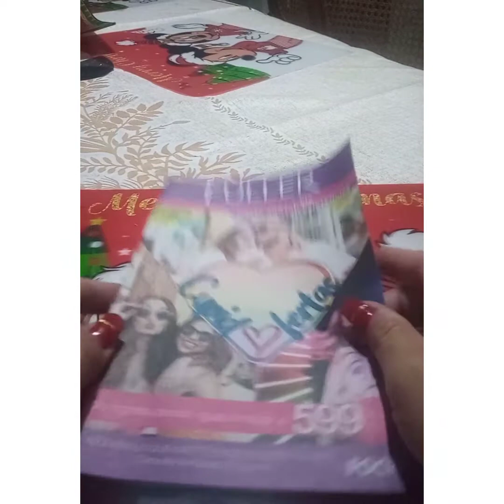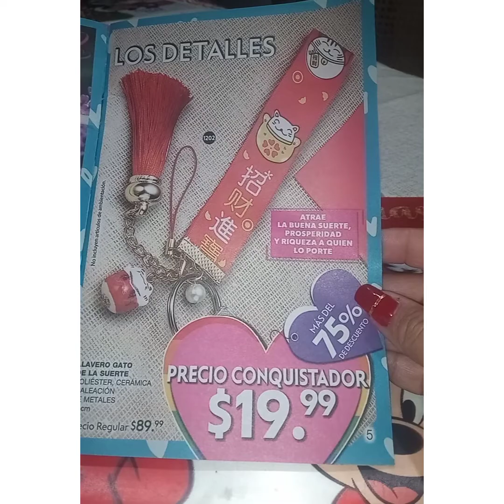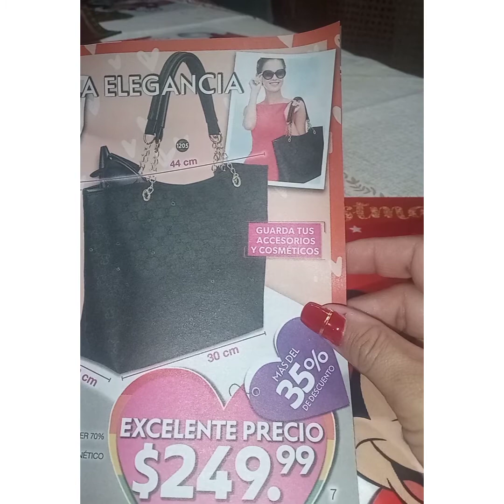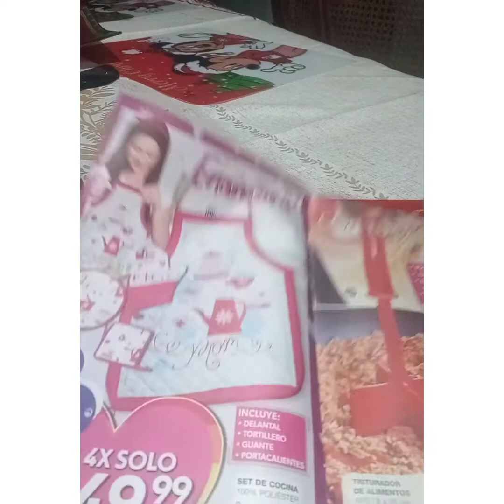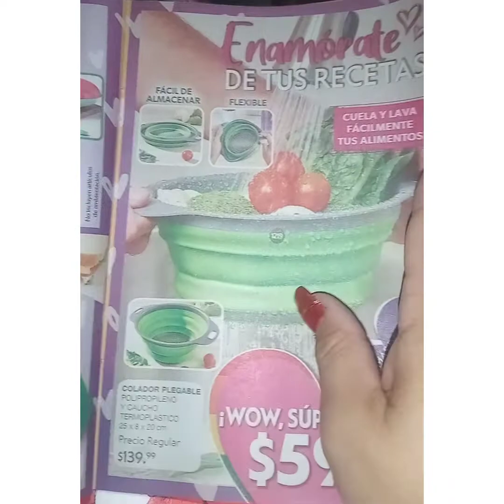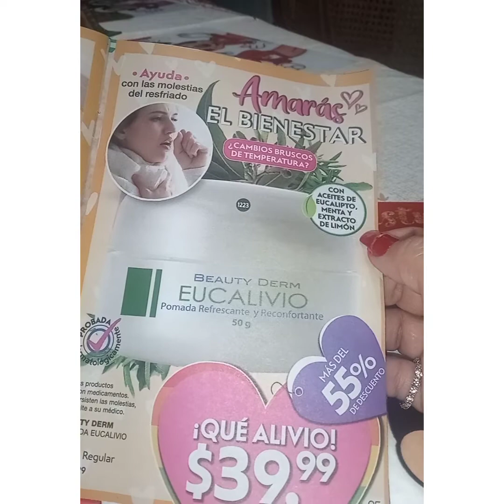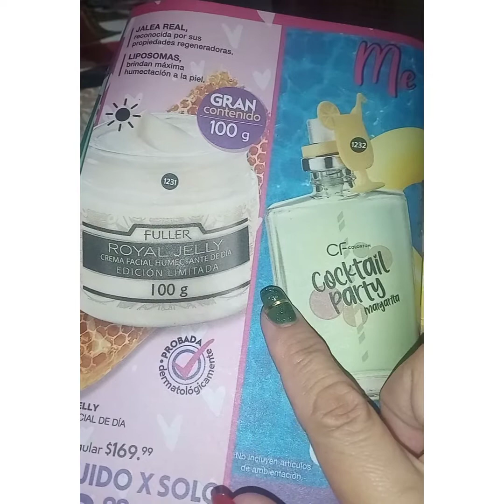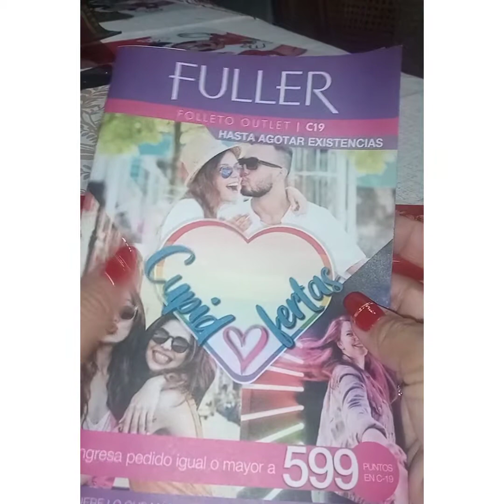Outlet campaña 19 -2022 Fuller💐